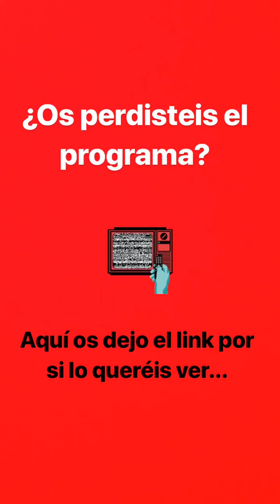TAMARA GORRO @TAMARA_GORRO INSTAGRAM STORIES COMPILATION 04 DE JUNIO DEL 2018